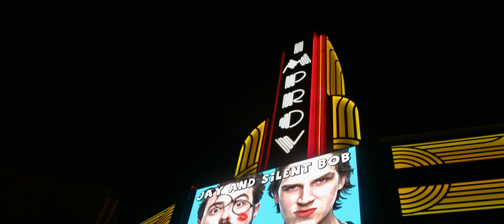madness in the method trailer 1 h1080p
Madness in the Method (2019)